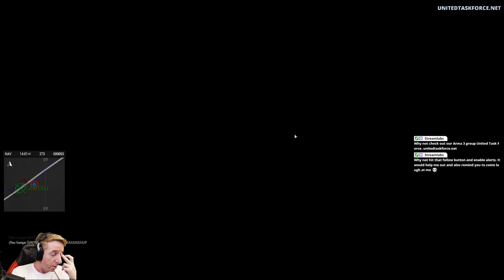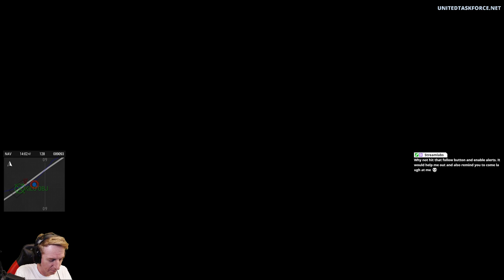[UK] [PC] [BAF 3CB] UNITAF Op Herrick Day 2. Protect the engineers as they build new FOB! [35 man CO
- Want to learn more about United Task Force?